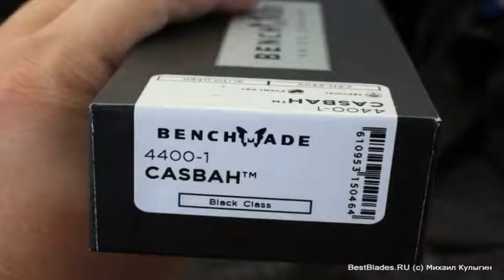Нож Benchmade Casbah 4400-1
Обзор — Нож Benchmade Casbah 4400-1.
ТТХ:
Производитель: Benchmade США
Дизайнер: Benchmade
Тип замка: ButtonLock
Система и способ открытия: автоматическая
Материал клинка: CPM-S30V ( 58-60 HRC )
Длина клинка: 8.64 см.
Толщина клинка: 2.9 мм.
Длина в открытом состоянии: 19.81 см.
Длина в закрытом состоянии: 11.18 см.
Толщина рукояти: 1.5 см.
Вес: 97.24 гр..